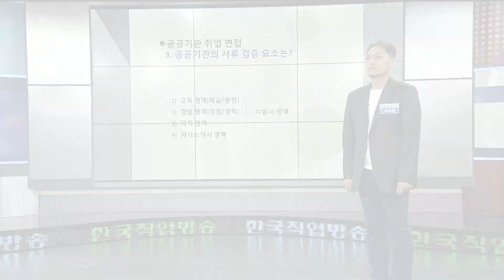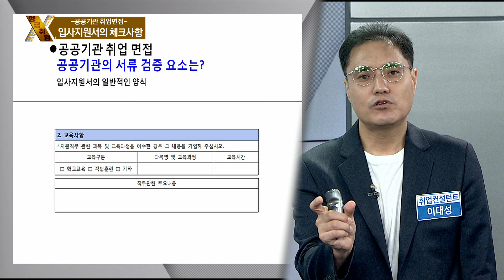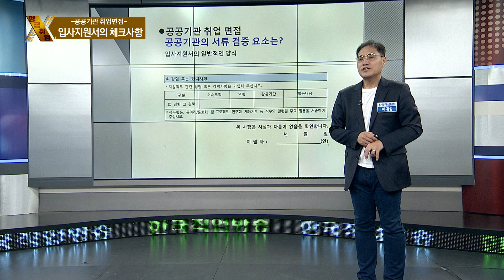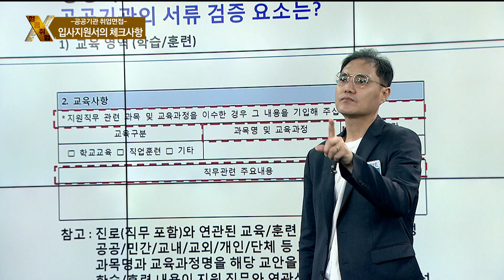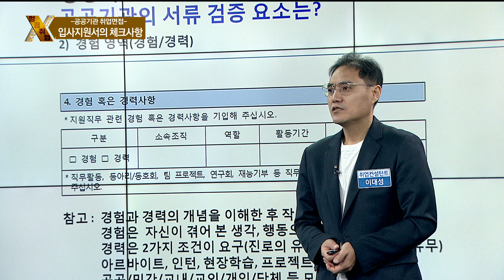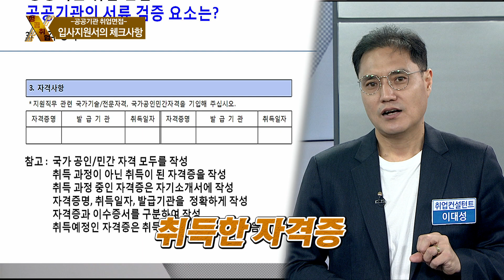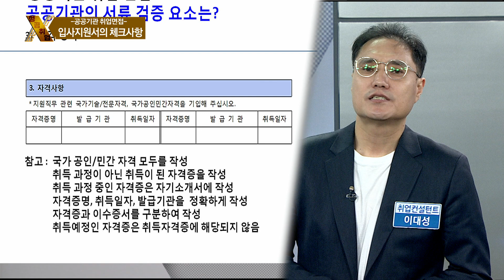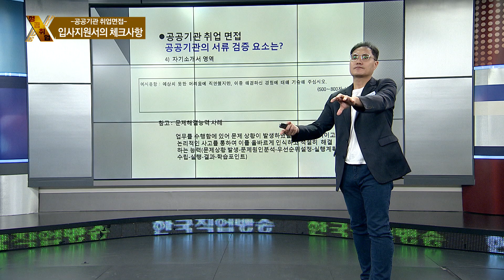[성공취업 X-File 181121] 공공기관 취업면접 3 / 이대성 컨설턴트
[성공취업 X파일 181121]
․ 주제: 공공기관 취업면접 3
․ 강사: 이대성 컨설턴트